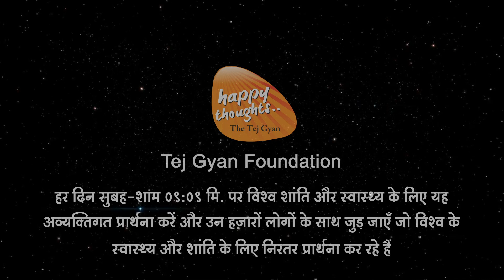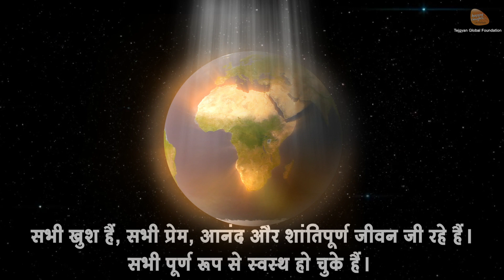स्वास्थ्य और सकारात्मकता बढ़ाने के लिए प्रार्थना - Tejgyan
स्वास्थ्य और सकारात्मकता बढ़ाने के लिए प्रार्थना
बाहर की नकारात्मक वातावरण का परिणाम अपने जीवन पर न हो और स्वास्थ्य की सकारात्मक ऊर्जा से अपने शरीर को लबालब भरने के लिए हर दिन सुबह - शाम 09:09 को यह प्रार्थना करें और अपने जीवन में स्वास्थ्य का चमत्कार देखें... धन्यवाद.

विश्व शांति प्रार्थना  World Peace Prayer
विश्वशांति के लिए आपका पहला कदम

प्रार्थना की शक्ति हमारे जीवन में क्या चमत्कार कर सकती है?. जानें अदभुत शक्ति का रहस्य
What miracles can prayer bring in our lives? Discover the Secret of the Power of Prayer

सवाल नंबर 116 विचार नियम के सात सूत्र - कई लोगों ने इसका लाभ लिया है आप भी ले सकते हैं नीचे उनका link दिया गया है

विचार नियम का पहला सूत्र - Law of Creation

विचार नियम का दूसरा सूत्र - Law of Manifestation

विचार नियम का तीसरा सूत्र - Law of focus

विचार नियम का चौथा सूत्र - Law of Reflection

Pray for World Peace at 09.09 AM and PM.
Our collective prayers can raise the consciousness level of the earth.